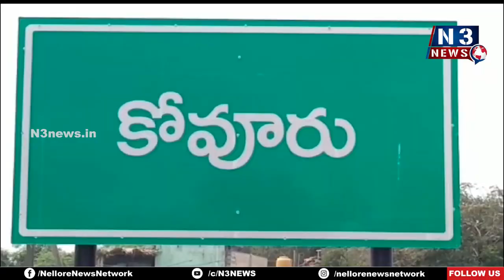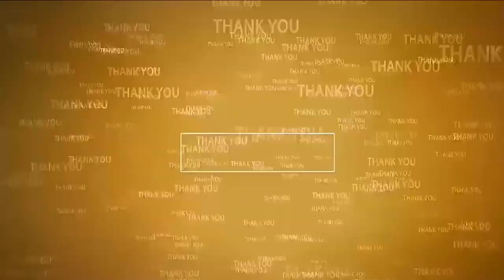అర్హులైన ప్ర‌తీ ఒక్క‌రికి పెన్ష‌న్‌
- నియోజ‌క‌వ‌ర్గంలో కొత్త‌గా 2197 పెన్ష‌న్లు మంజూర‌య్యాయి
- కోవూరులో కొత్త పెన్ష‌న్లు పంపిణీ చేసిన ఎమ్మెల్యే న‌ల్ల‌ప‌రెడ్డి ప్ర‌స‌న్న‌కుమార్‌రెడ్డి